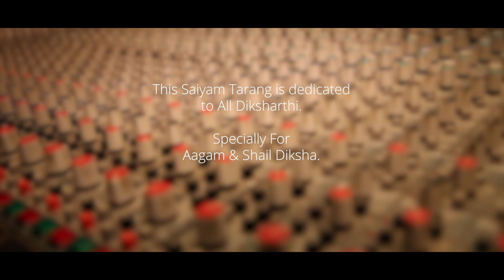Saiyam Tarang | Rishabh Doshi | Diksha Song Mashup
Beautiful soulful divine rendition "Saiyam Tarang" by Rishabh Doshi.
This Diksha Song mashup is very close to my heart,While listening this soothing music just feel Saiyam , will definitely melt your heart.
Dedicated to all Jinshashan Vairagi ❤

DOP & Editing  Shailesh Parmar
Diksha Video of Aagam & Shail by Viral Studio
A wave lab digital audio recoding studio